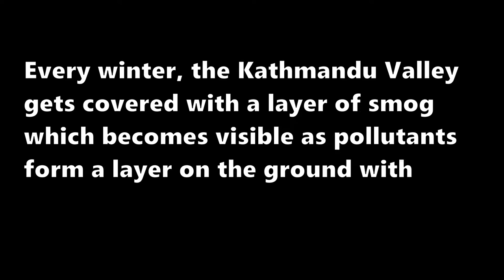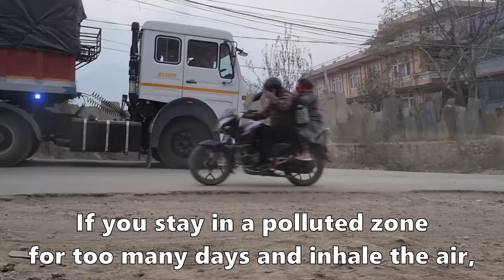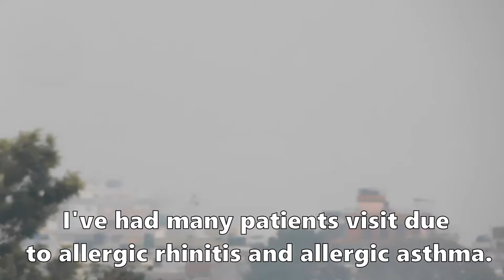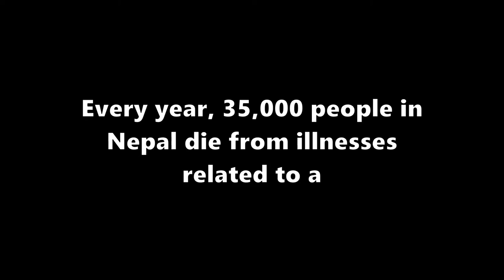Brumal Breeze: A Documentary On Air Pollution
A short documentary film discussing air pollution in Kathmandu.